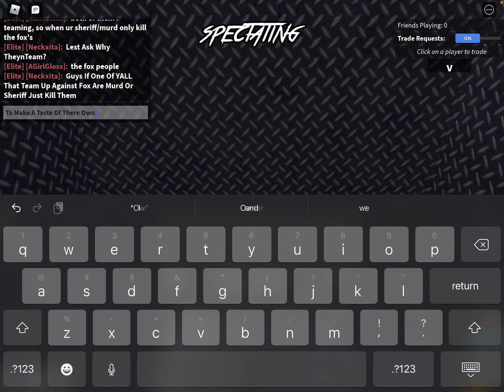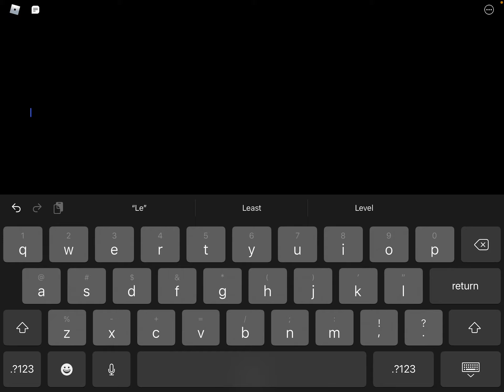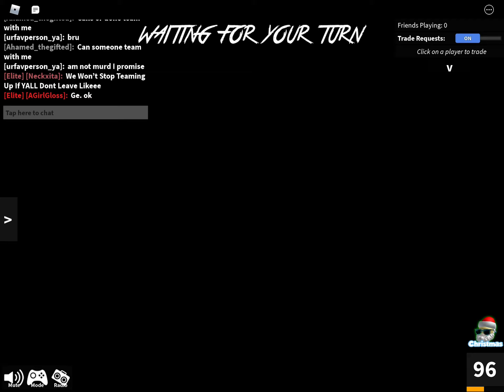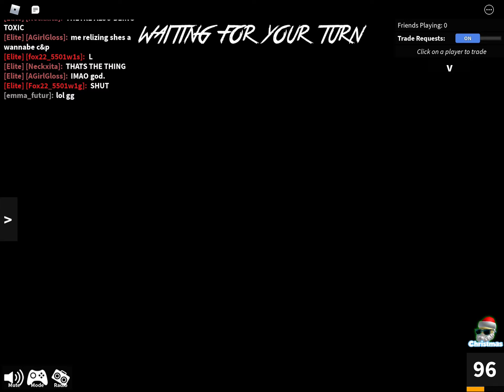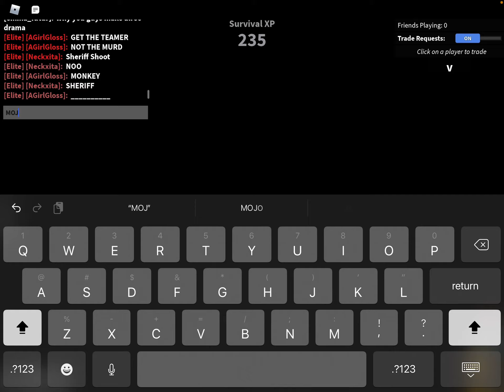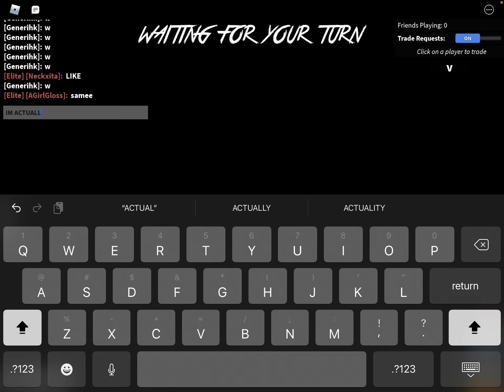Teaming Against Toxic Teamers (ROBLOX MM2)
Today We Team Up Against Toxic Teamers
I Team But I Am Not Toxic
We Kinda Had A Roast Battle
I 4 Sure Won

Cya Guys!
PEACE!